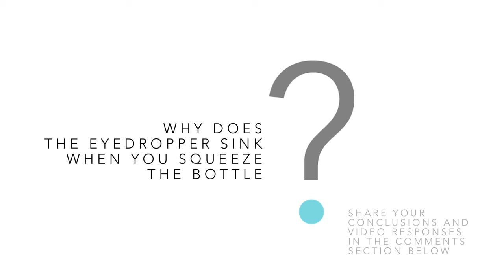Cartesian Diver - Sick Science! #138